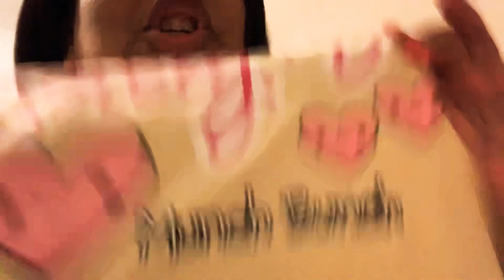THE strawberries & mustard CHALLENGE?!!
Hey you guys! I’m back doing day 2 of my food challenges week, and tonight I’m doing the strawberry and mustard challenge by Blended Squad.

foodchallengeweek day 2

Was it a triumph or a fail??